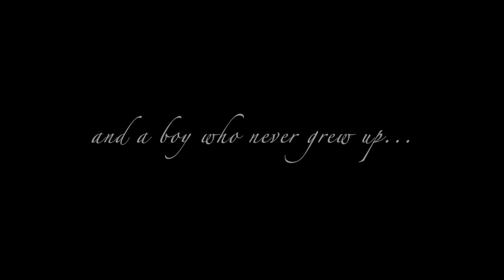JESS Secondary | Wendy & Peter Pan trailer (Nov. 2017)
Here is a snippet of what JESS Drama students did, in preparation for this year's production!